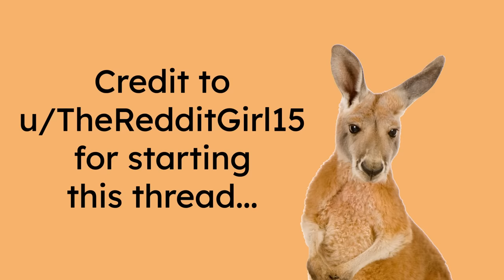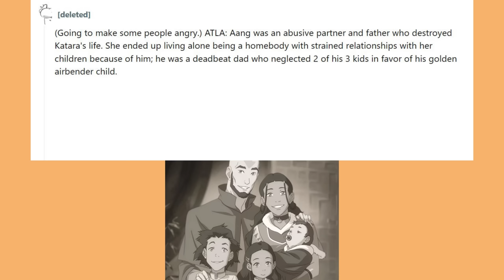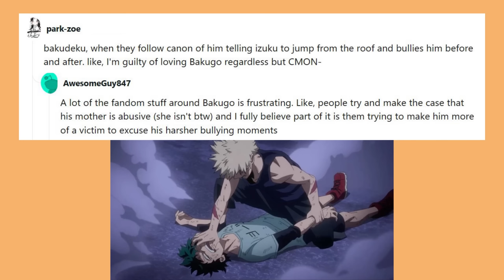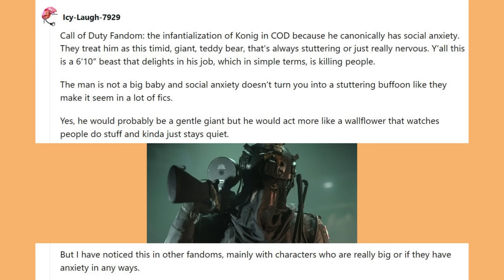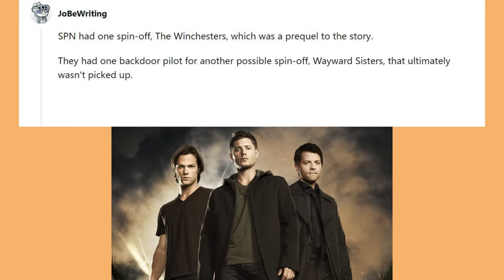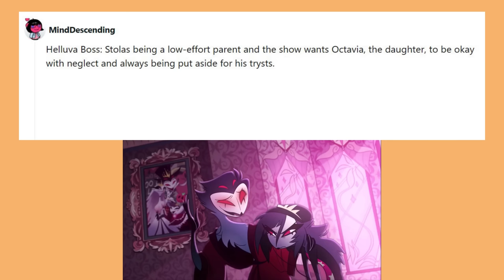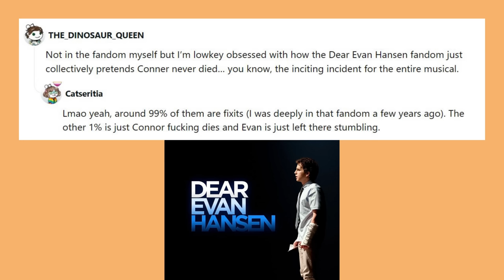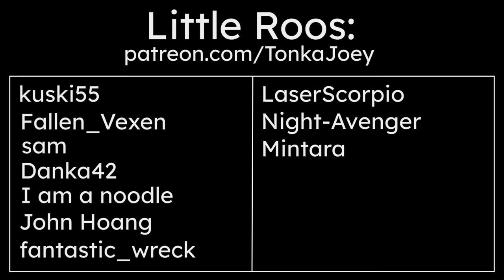What Issue Does Your Fandom NEVER Address?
What's the "elephant in the room" in your fandom, some plotline, character trait, or fan behavior that no one wants to acknowledge? Is it that a character is worse than everyone says they are? Is it something "gross" in the story that people like to pretend never happened? Are the popular fanfiction tropes problematic? And do you think it's for the best that it's ignored, or should people finally talk about it?
Here are some answers from the folks on Reddit, and let's talk about our own in the comments!